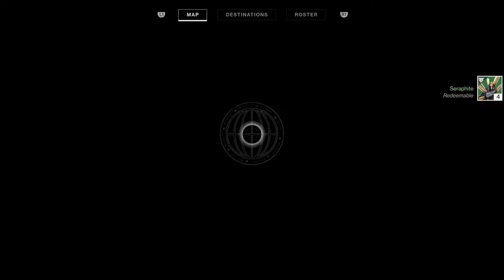Destiny 2 New Patch Update! Testing out PvE